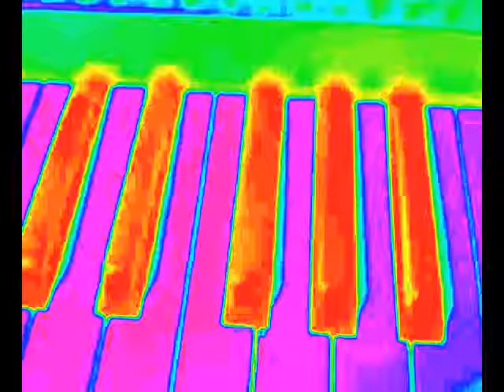Jazmine Sulivan's "Hurricane" (Cover)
Me, Ms. Slim, just bored at the time. 10-9-09